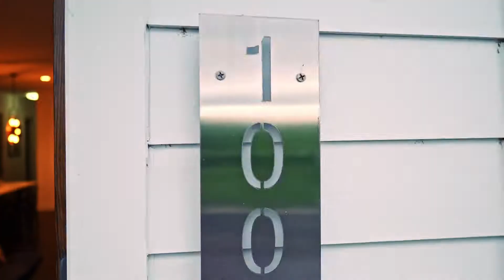The Gulch Rooftop Townhouse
This spectacular 4 bed, 3.5 bath rooftop townhome. The perfect place to host a group for a week or weekend in Nashvegas! 270 degree panoramic views of downtown, walking distance to The Gulch, and a short 5 minute ride to Broadway. Try not to have a good time!